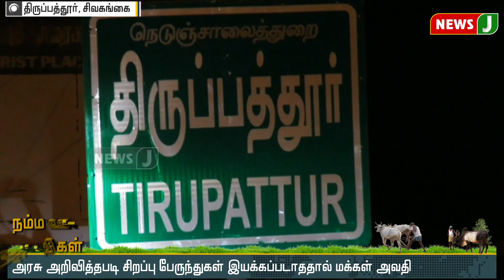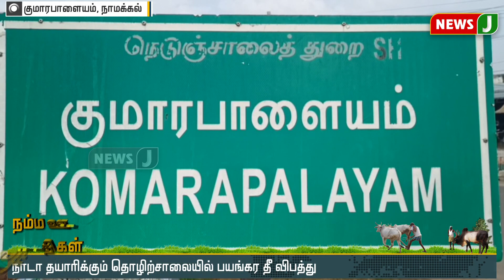நண்பகல் 12 மணி நம்ம ஊர் செய்திகள் (23.05.2021) | DistrictNews 12PM